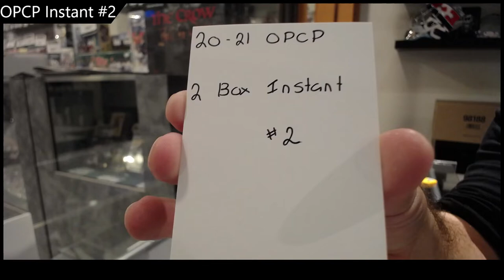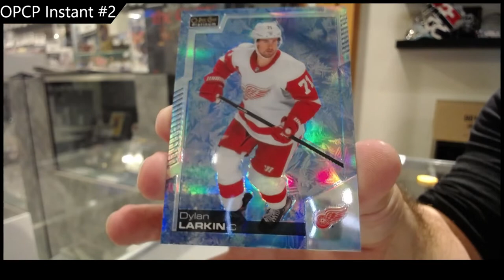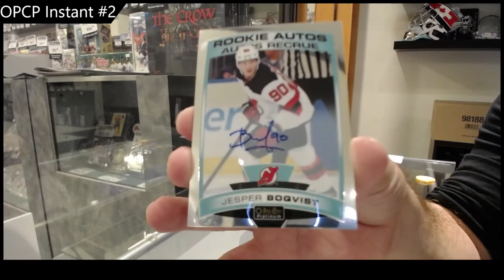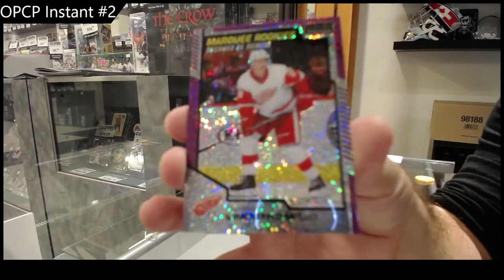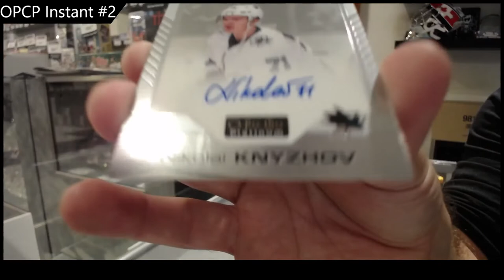20-21 UD OPC Platinum 2 Box Break - CNC #18,198